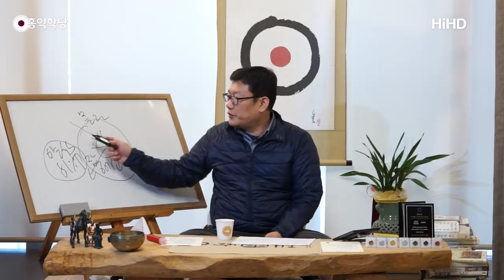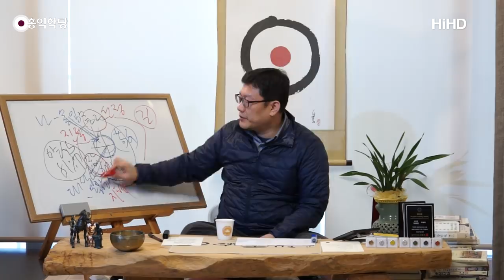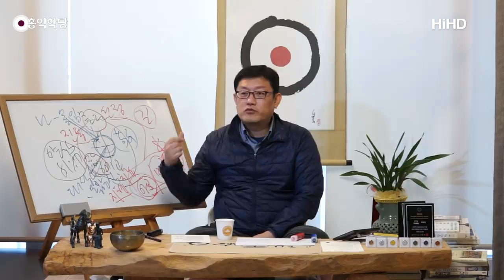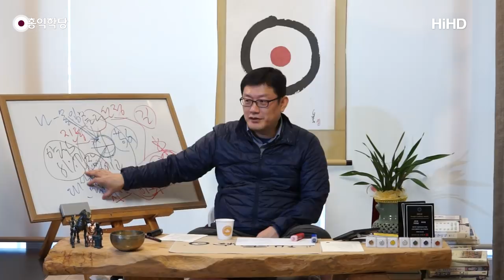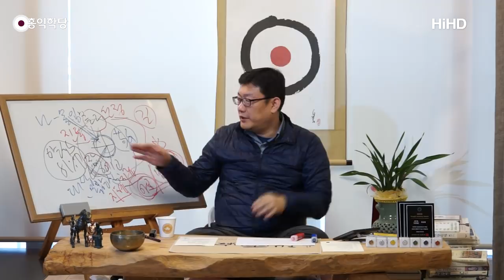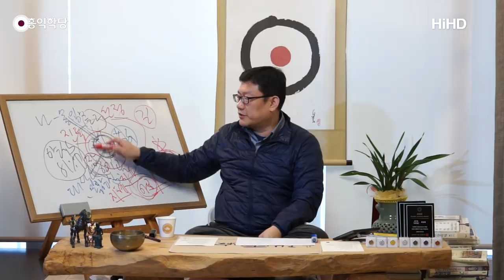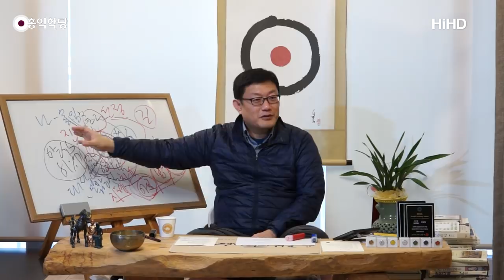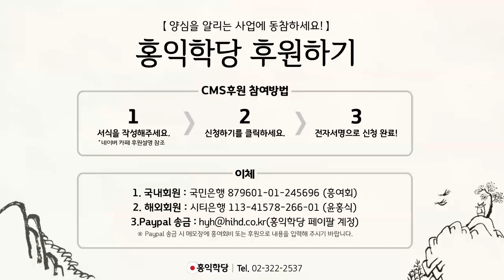[홍익학당] 천국은 실재다!(190211)_A747